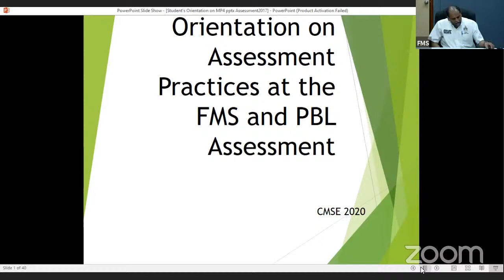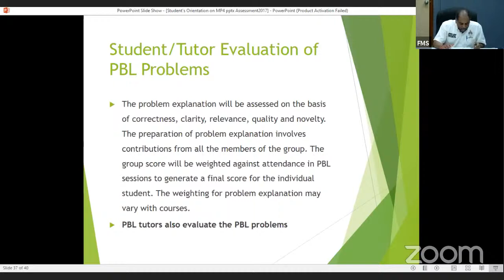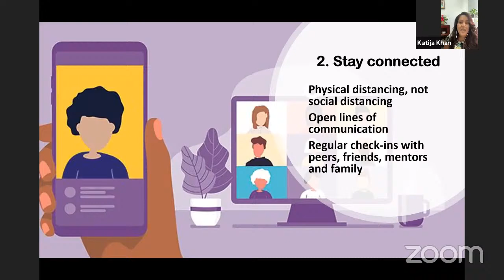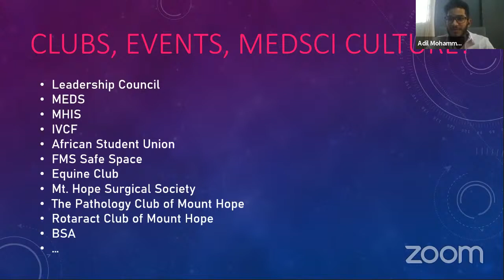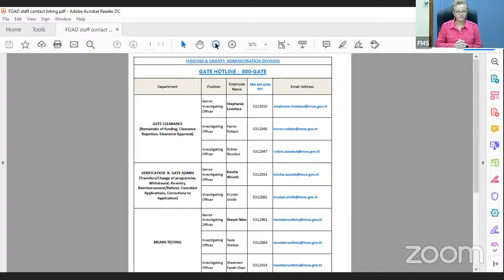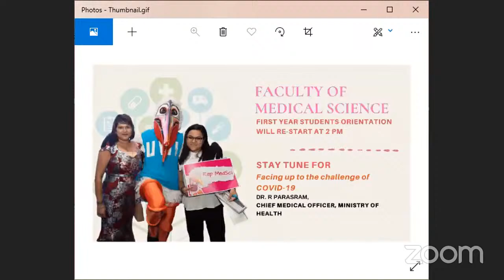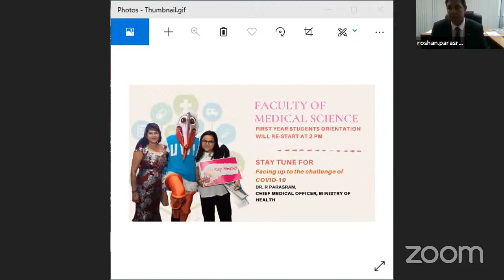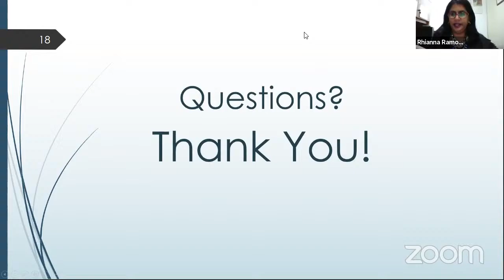New Student Orientation- Faculty of Medical Sciences: Session 4 2020-2021